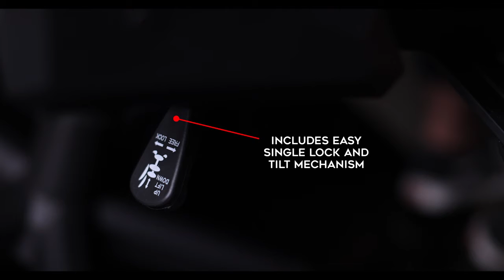RACING OPUS SF8-BK HYBRID - PRODUCT VIDEO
Product video for the BGEU-A149 gaming chair of Racing Gaming